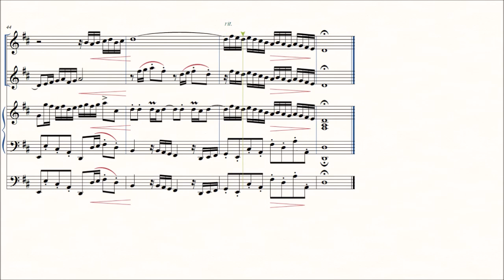DOK 1.85 - Ávila para 2 oboés, cravo e fagote (D) - Allegro ma non troppo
Guarulhos-ES / Brasil